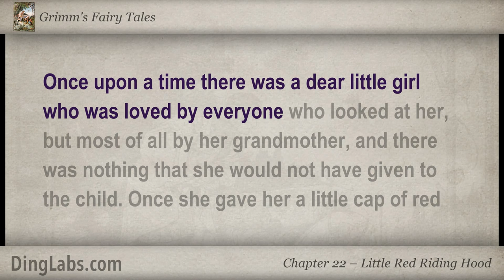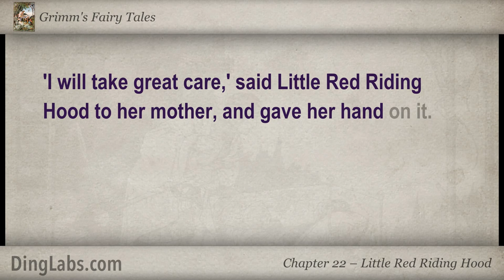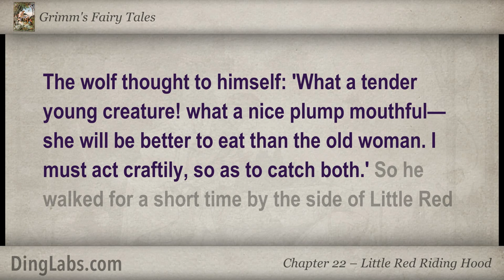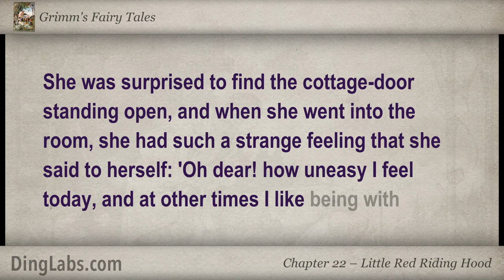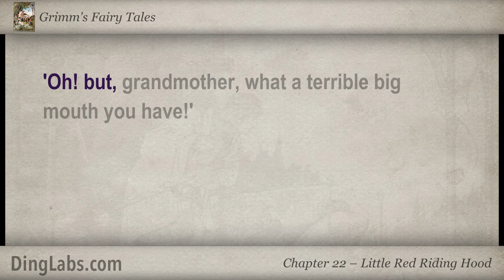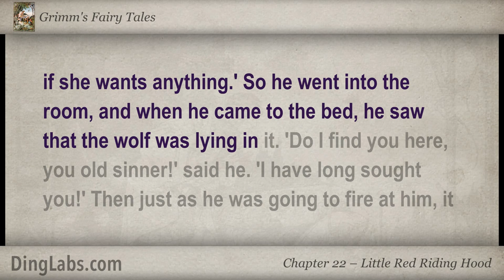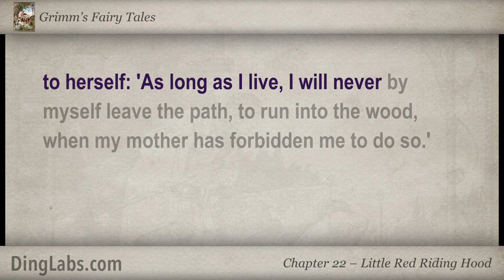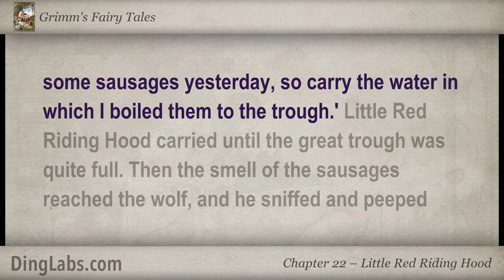Little Red Riding Hood - Grimm's Fairy Tales by the Brothers Grimm - 22